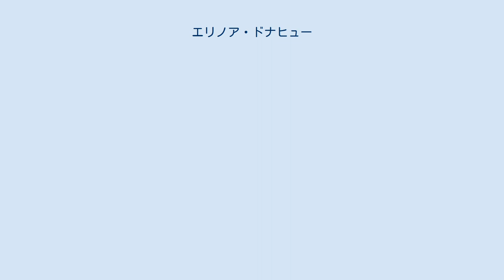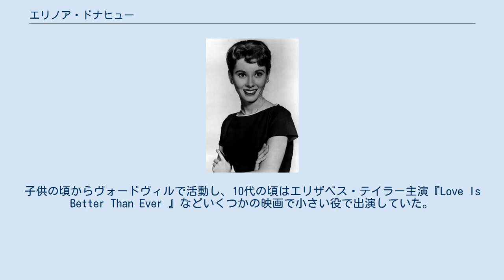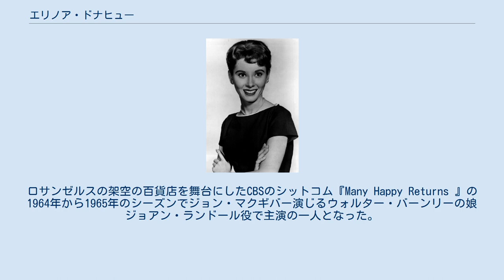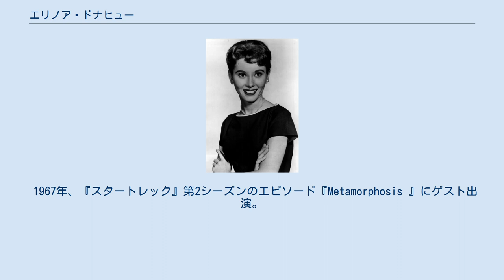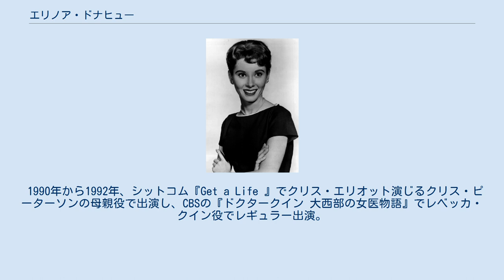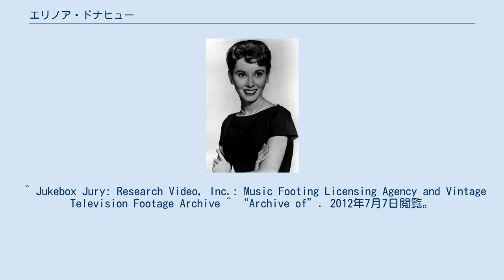エリノア・ドナヒュー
エリノア・ドナヒュー（Elinor Donahue (Mary Eleanor Donahue)、1937年4月19日 - ）はアメリカ合衆国の女優。
生まれつきの赤い髪で、シットコム『パパは何でも知っている』でロバート・ヤングの長女役で人気のあったエリザベス・アンダーソン(ベティ)役で知られる。
このドラマで知り合ったプロデューサーのハリー・アッカーマンと結婚し、彼が亡くなる1991年まで婚姻関係は約30年続いた。
2人の間にはピーター、ジェイムス、クリストファーの3人の子供がいる。
 ワシントン州タコマでトーマス・ウィリアム・ドナヒューとドリス・ジュヌビエーブ(旧姓ゲルボウ)の娘として生まれる。
母は舞台衣装を職業としていたが娘のダンスレッスンの費用を稼ぐためにデパートのセールスのアルバイトもやっていた。
5歳の頃から合唱舞踊の映画に出演し、後にフレッド・アステアのパートナーとなるバリー・チェイスもそのメンバーに含まれていた。
子供の頃からヴォードヴィルで活動し、10代の頃はエリザベス・テイラー主演『Love Is Better Than Ever 』などいくつかの映画で小さい役で出演していた。
 ロバート・ヤング、ジェーン・ワイアット、ビリー・グレイ、ローレン・チャピンと共演したファミリー・ドラマ『パパは何でも知っている』の長女ベティ役で一躍有名になる。
 以降数々のテレビ番組に出演。
ABCの音楽番組『Jukebox Jury 』(1953年～54年)で審査員を務めたこともある。
『パパは何でも知っている』第1シーズン放送中、レイ・ボルガーの『The Ray Bolger Show 』に出演。
 1960年、犯罪ドラマ『The Brothers Brannagan 』の『Duet 』のエピソードにマリオン・ロスと共に出演。
さらにABCの『The Odd Couple 』でミリアム・ウェルビー役、『Mulligan's Stew 』でジェーン・マリガン役、『デイズ・オブ・アワ・ライブス』で看護士ケイト・ハニカット役を演じた。
CBSの『メイベリー110番』で薬剤師エリー・ウォーカー役を演じいくつかのエピソードに出演し、オープニングで主演として名前が出たこともある。
この役は主演のアンディ・グリフィス演じるアンディ・テイラーと恋仲になるのだが、3年間の契約のうち第1シーズン(1960年～1961年)が終わった時点で彼女の方から降板を申し入れた。
 1964年、ジャック・ギングとラルフ・ベラミー主演のNBCの医療ドラマ『The Eleventh Hour 』のエピソード『The Secret in the Stone 』にメラニー役で出演。
ロサンゼルスの架空の百貨店を舞台にしたCBSのシットコム『Many Happy Returns 』の1964年から1965年のシーズンでジョン・マクギバー演じるウォルター・バーンリーの娘ジョアン・ランドール役で主演の一人となった。
 1967年、『スタートレック』第2シーズンのエピソード『Metamorphosis 』にゲスト出演。
グレン・コーベット演じるワープ技術の発明者ゼフラム・コクレーンと共に働く連邦コミッショナー次官ナンシー・ヘッドフォードを演じた。
1968年から1970年、『The Flying Nun 』でサリー・フィールド演じるシスター・バートリルの姉ドクター・ジェニファー・エスリントンを演じた。
1978年、NBCのシットコム『Please Stand By 』に主演。
1984年、『ハッピーデイズ』の最終シーズンで、10代の薬物中毒者の子を持つ母親ミセス・ブロデリック役で出演。
1987年、フォックス放送の短命に終わったドラマ『The New Adventures of Beans Baxter 』でタイトル・ロールのビーンズ・バクスターの母親役で出演。
1989年、『The Golden Girls 』でハーブ・エデルマン演じる主人公の3番目の妻キャサリン役で1エピソードに出演。
 1948年、『Three Daring Daughters 』の娘たちの一人で出演。
 1990年、映画『プリティ・ウーマン』でビバリーヒルズの洋服店ブリジットのマネージャー役で出演。
 1990年から1992年、シットコム『Get a Life 』でクリス・エリオット演じるクリス・ピーターソンの母親役で出演し、CBSの『ドクタークイン 大西部...